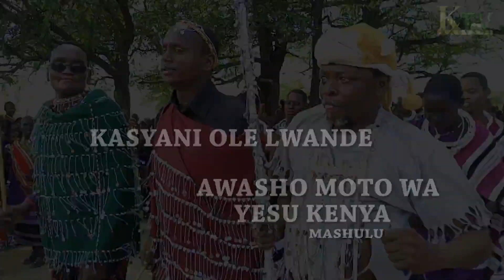NABII WANG'ANI KIKOBWA AKIINGIA UKUMBINI NA KINGWENDU KWENYE UZINDUZI WAKE HII KALI